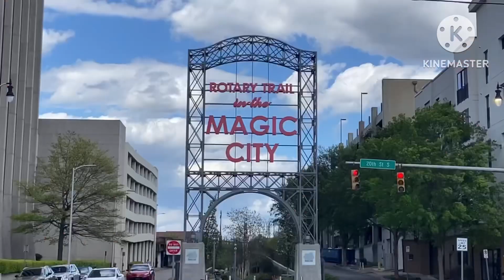Unboxing, Eating, and Jamming!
Shout out to @Czechineffect for the shirt, @WEDAPLUGG400 for the beat on the song, @LoveandLiveShow @7400ONEWAY @TonyaD003 for her cameo, CA to $RobAllbanks for donations